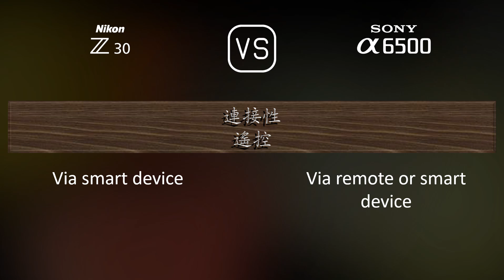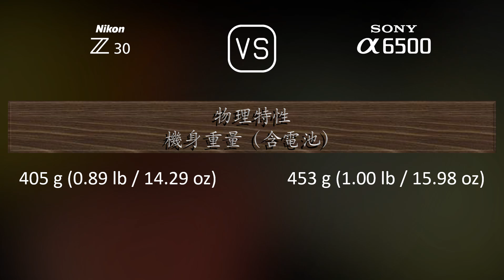Nikon Z30 與 Sony A6500 的規格比較